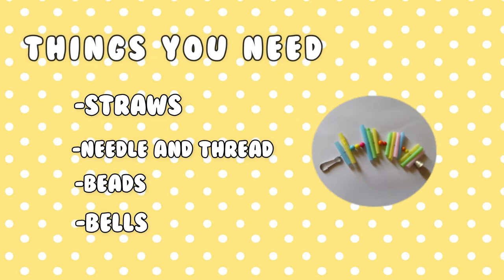diy straw toys for birds l toys l flowery flocks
# birds cockatiel toys are really expensive💲 ,I made this video so that you can easily make your bird toys at home .
it is simple, cheap and entertaining toy

📋things you will need :
straws, needle, thread, beads, bells and carabiner clip
⚠️if your bird chew a lot then use paper straw and wooden beads ( for safety)

◽faq
📷film-Nikon camera

thankyou xoxo